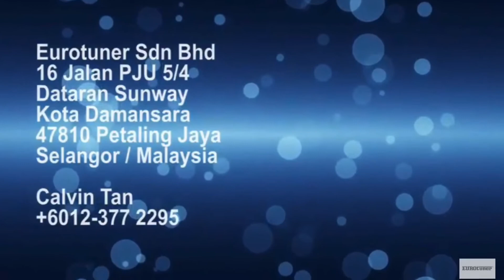BMW G30 530e Adaptive LED Headlight retrofit kit upgrade (100% Plug&Play)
BMW Adaptive LED headlights are an active safety feature designed to make driving at night or in low-light conditions safer by increasing visibility around curves and over hills. BMW Adaptive LED headlights react to the steering, speed and elevation of the car and automatically adjust to illuminate the road ahead. When the car turns right, the headlights angle to the right. Turn the car left, the headlights angle to the left.

We are specialist in all kind of BMW Plug&Play accessories, for more information please contact or Whatsapp Calvin Tan wasap.my/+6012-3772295/